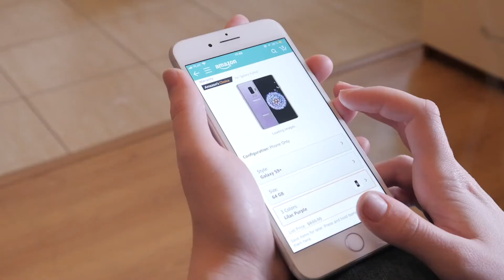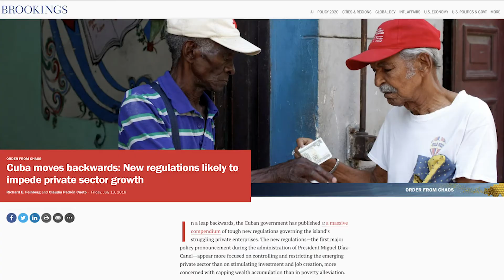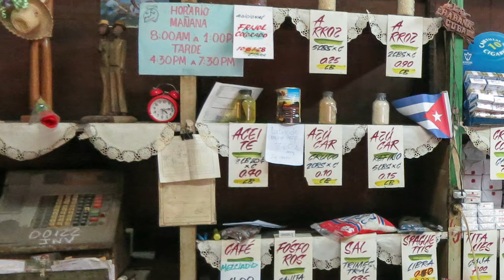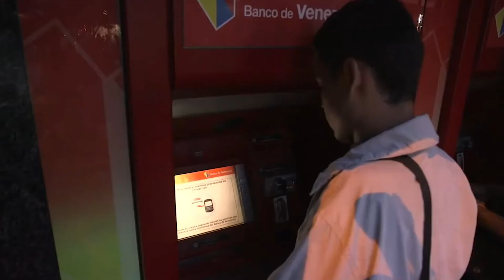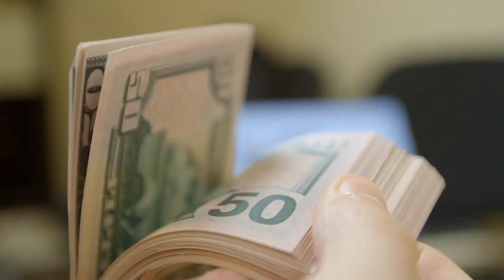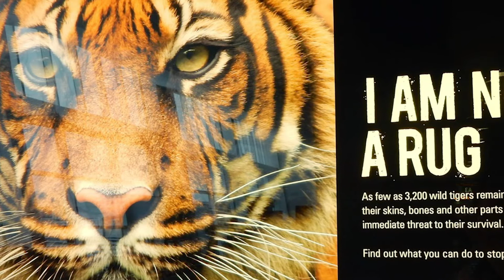The World's Biggest Black Markets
Black markets are hidden below the surface of society, but when we look closely we can see them everywhere. From fake products to human organs, the world's huge shadow economy is worth more than $10 trillion.

Some black markets are truly international, with gangs operating across multiple countries. Others are focused on one geographical area. Every town, city, and country has its own shadow economy that caters to the needs of the local people.

In this video, we cover counterfeit goods, the illegal narcotics trade, oil theft, the black market economy in Cuba, and the trade in US dollars in countries affected by high inflation.